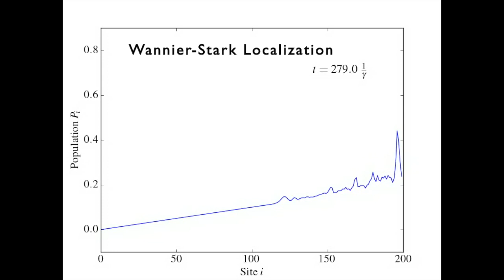Quantum Particles on a Lattice don't Slide - Wannier-Stark Localization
Consider a classical ball at the top of an inclined surface. As anyone can tell, the ball will roll down to the bottom of the slope. On the quantum scale, this is not necessarily true. Consider a one-dimensional lattice, on which an electric field acts with amplitude, which increases linearly with distance from the leftmost origin. Then, for certain field strengths, the quantum particle gets actually trapped in the lattice. This is known as Wannier-Stark localization.

Technical details.

The Liouville-von Neumann equation for the single-particle density matrix is solved using Runge-Kutta 4th order for the tight-binding Model with a linear potential. Initially, the lattice is empty except the last site in the one-dimensional chain- that is the site with the largest on-site potential acting on the quantum particle.

For F = 0.01, the single-particle spectrum contains the typical 1D tight-binding like structure, and therefore the dynamics is delocalizing- the particle spreads ballistically through the chain. For larger F = 0.04, a new band emerges, and the single-particle wavefunctions show pronounced spatial localization. Since the overlap between neighboring sites is smaller in this case, the dynamics is clearly localizing.